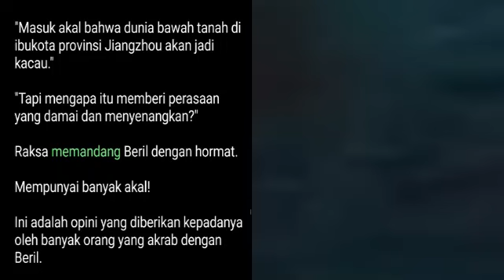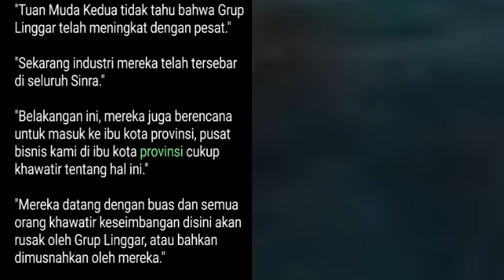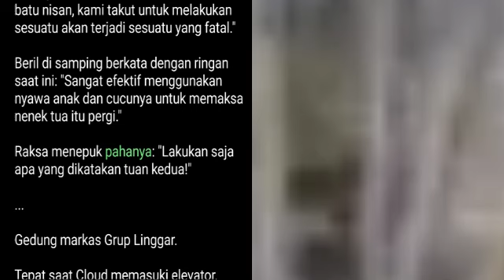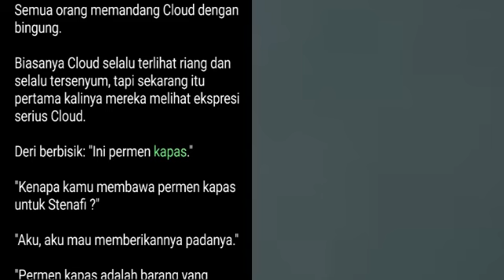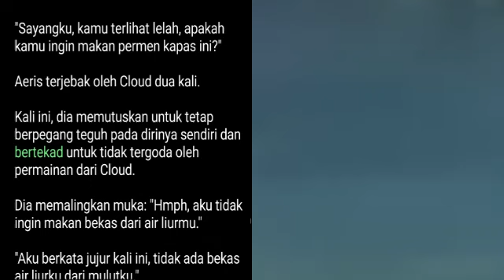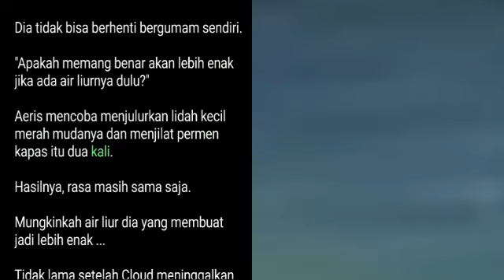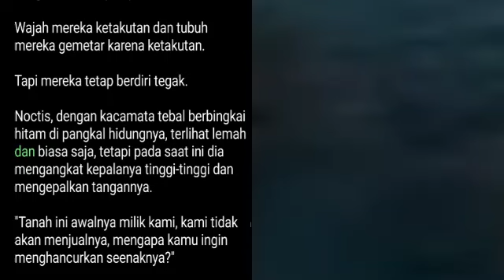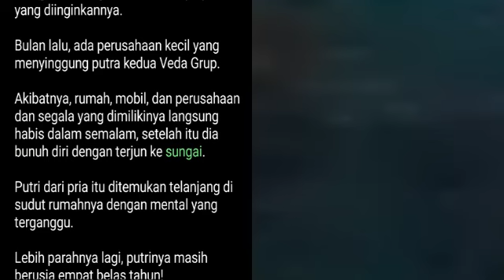Bab 180-182 | The Return of Red Sea Warlord | Cloud